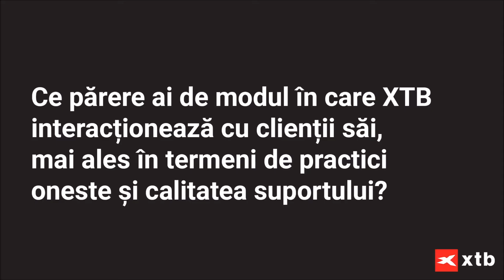Ce părere ai de modul în care XTB interacționează cu clienții săi? | Testimoniale XTB România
Practicile oneste și calitatea suportului se numără printre valorile fundamentale ale XTB. Află și părerea clienților noștri!

81% din conturile investitorilor de retail pierd bani atunci când tranzacționează CFD-uri cu acest furnizor. Ar trebui să luați în considerare dacă vă puteți permite să vă asumați riscul ridicat de a vă pierde banii.